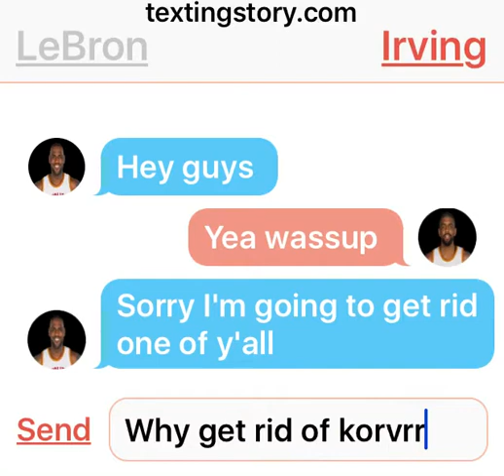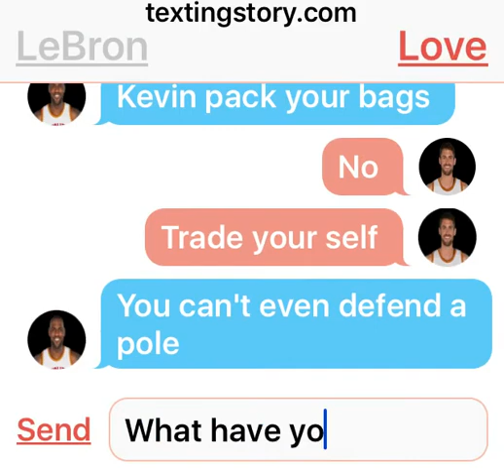LeBron group chat with Love & Irving